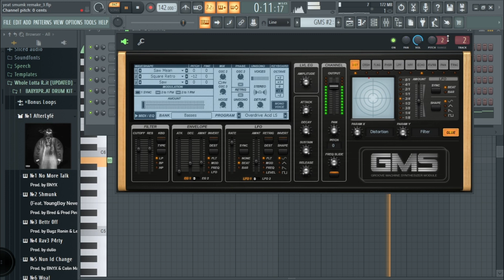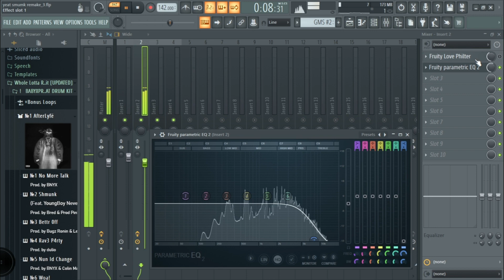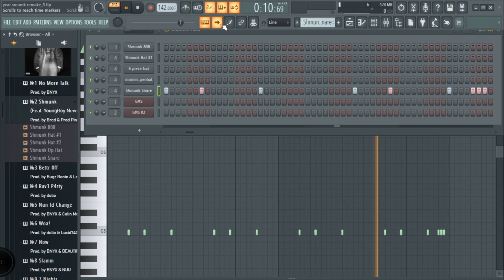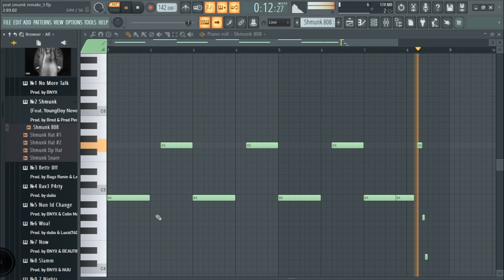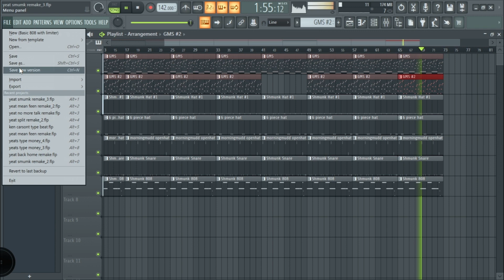How Schumk By Yeat Was Made With Stock Plugins